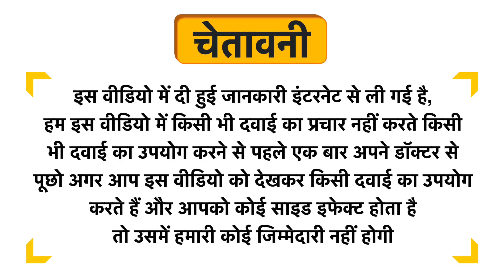HealthVit Asparagus 400mg Capsule Uses in Hindi | Side Effects | Dose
HealthVit Asparagus 400mg Capsule Uses in Hindi | Benefits | Side Effects | Dose